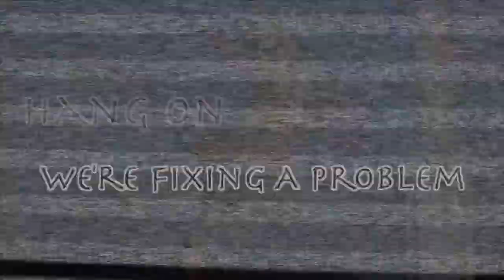Game & Grub Episode 6 Fermosas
The Game & Grub crew chow down on some delicious and not so delicious foods and drinks from the local Formosa market.